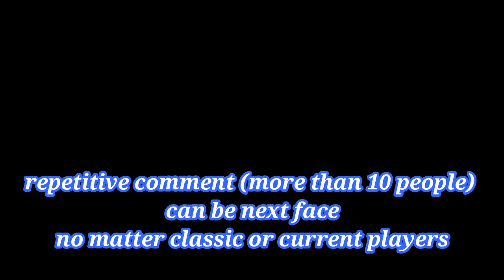Figo FIFA 21 Pro Clubs look alike [FIFA 20 and FIFA 21](Career Mode) Luis Figo face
fifa 21 pro clubs look alike
How to create Figo face in fifa 21 club pro 👌
Luís Figo face Tutorial fifa 21
pro clubs look alike fifa 21
Luis Figo FIFA 21 Pro Clubs look alike
Luís Figo pro clubs fifa 21

this face is actually made on FIFA 20 but FIFA 21 face editor is exactly the same !

you can use this formula on all platforms on pro clubs and also offline modes like career mode or friendly match, etc.